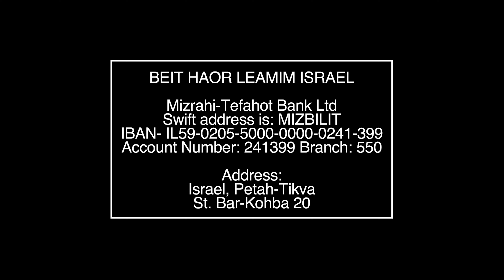Предведение Божие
Церковь "Дом Света Израиль”, 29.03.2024, Элиезер Музыченко. "5 видов взаимоотношений".

Банковский перевод:

BEIT HAOR LEAMIM ISRAEL
Mizrahi-Tefahot Bank Ltd
Swift address is: MIZBILIT
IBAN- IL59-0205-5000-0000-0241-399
Account Number: 241399 Branch: 550

Address:

Israel, Petah-Tikva
, St. Bar-Kohba, 20